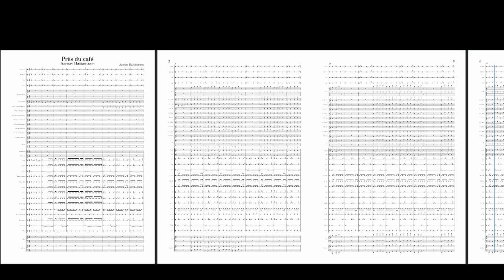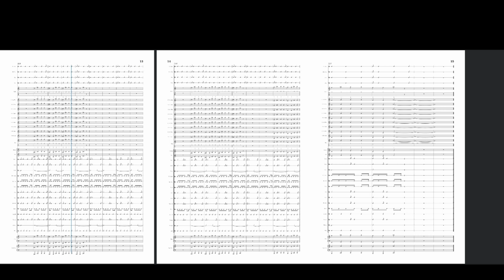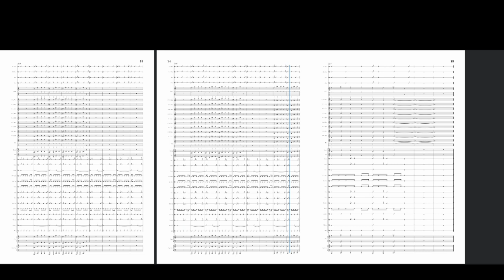Près du café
This is a short piece for a professional percussion ensemble and an amateur wind ensemble. It is written for a plethora of wind and percussion instruments. Près du café means near the café in French.